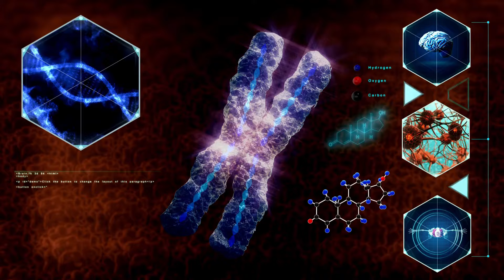Bodybuilder Wesley Vissers focusing opn Weak Muscles | Lee Labrada Game-Changing Tips | Bodybuilding